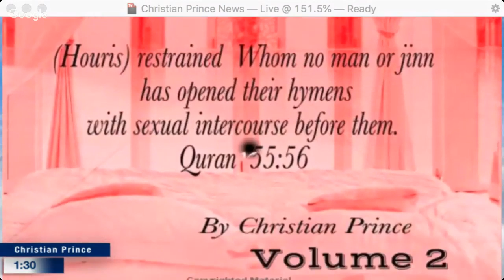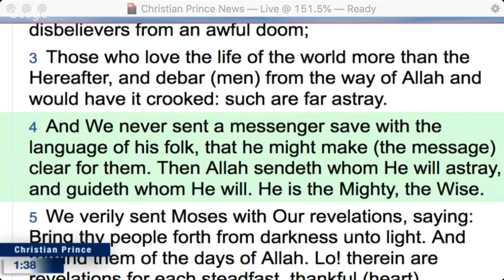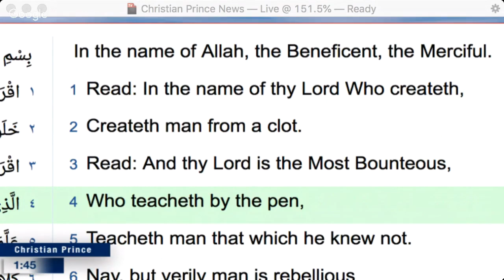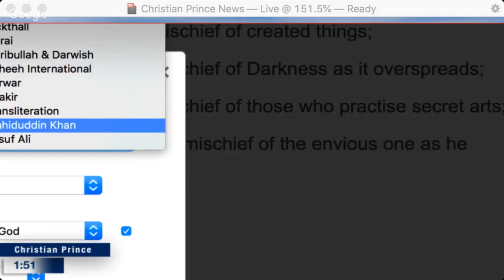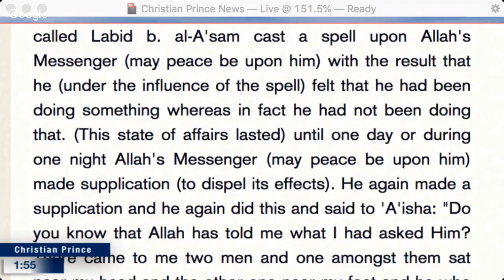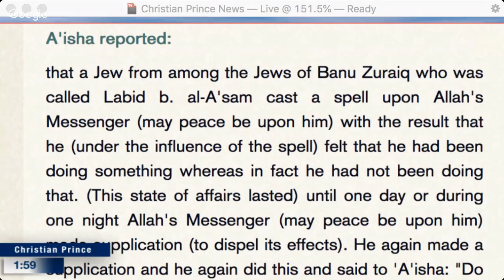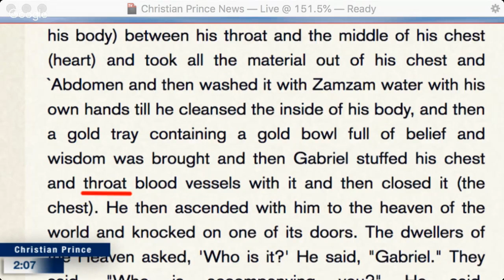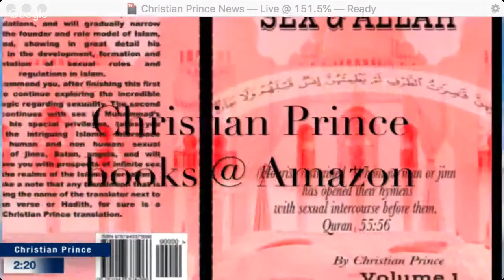We pray in Arabic but we do not know Arabic?